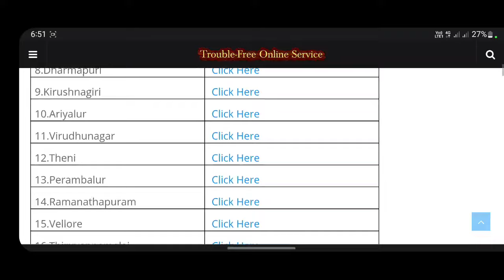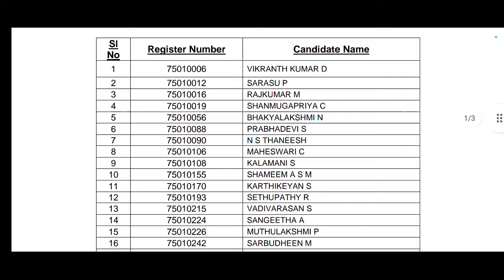DRB Cooperative Society & Bank Final Selection List/Result Published 2024